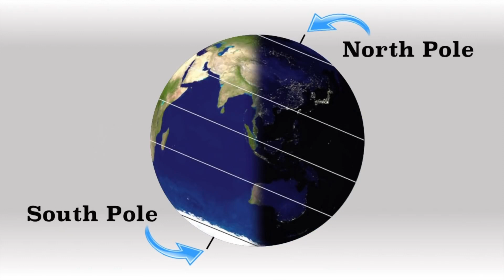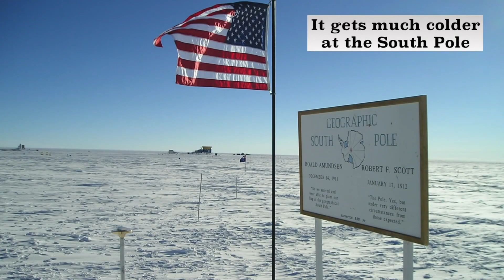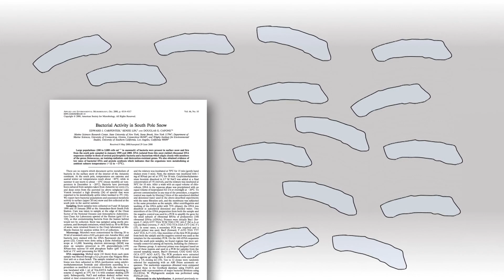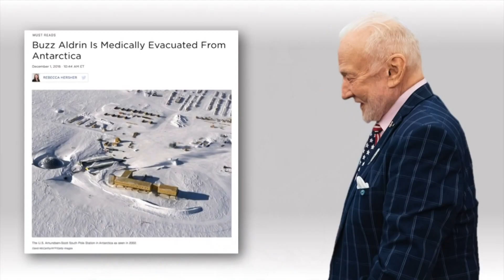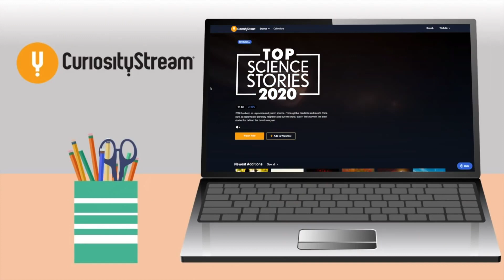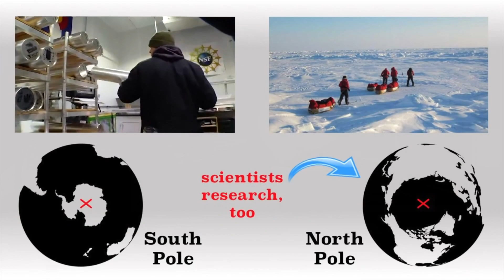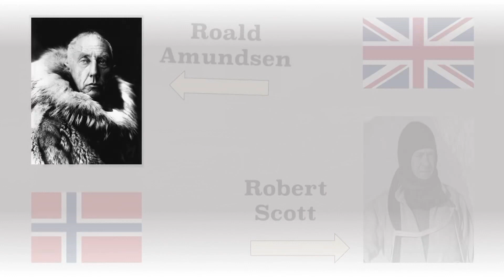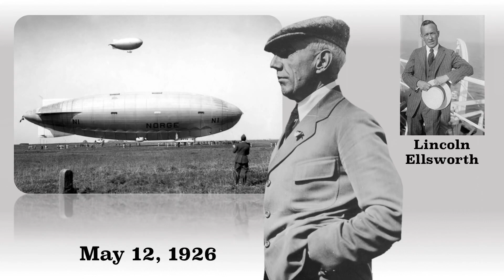N AND S